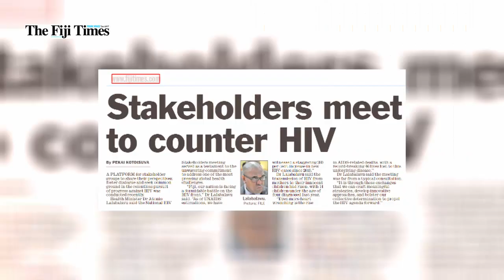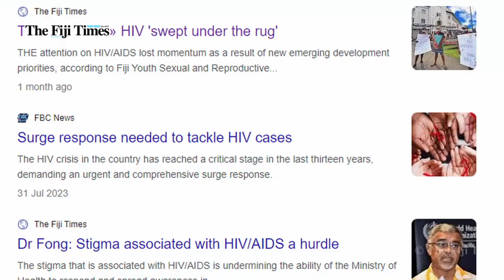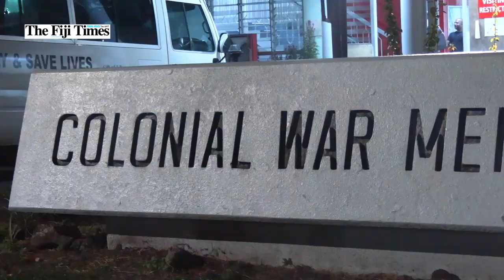TIMES ORIGINAL | Ticking time bomb … Children, heroin and rising HIV cases